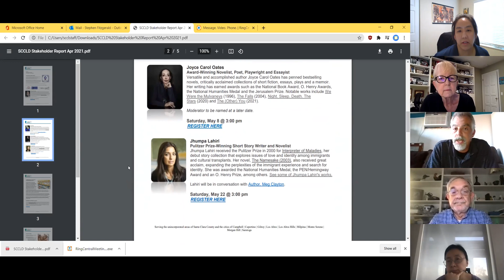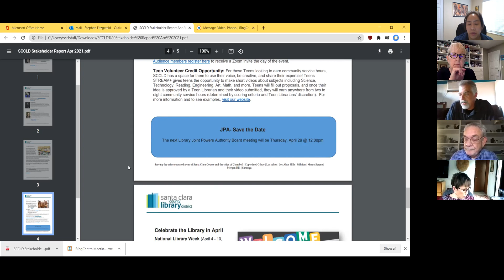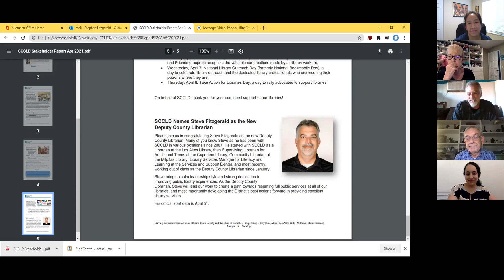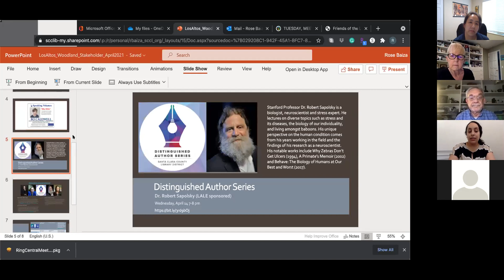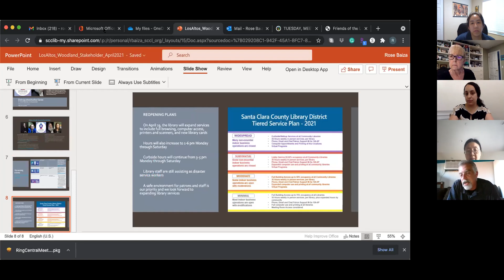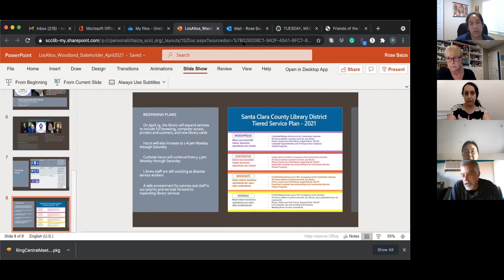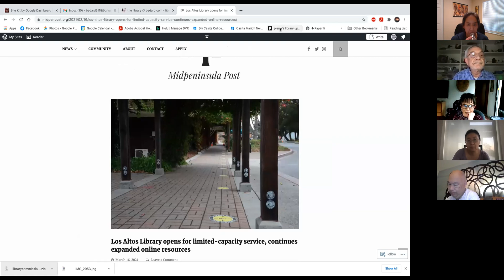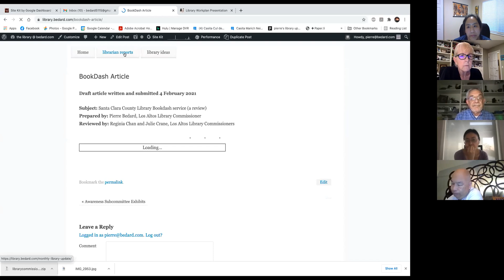Library Commission – 04/01/2021